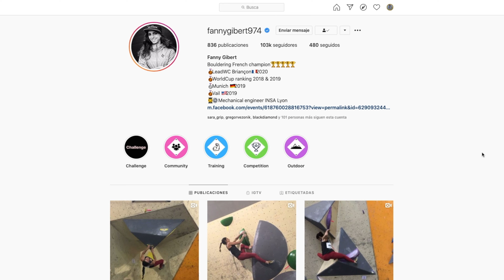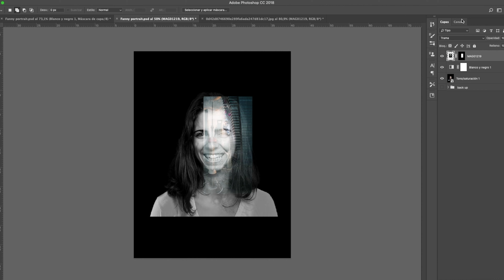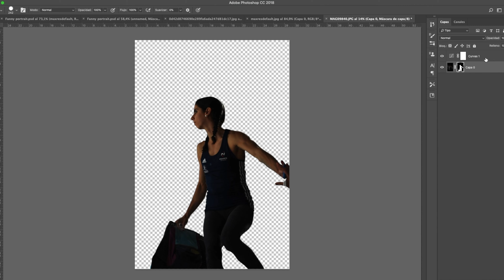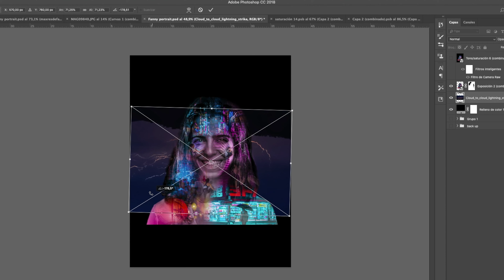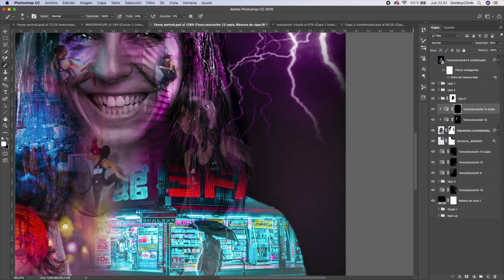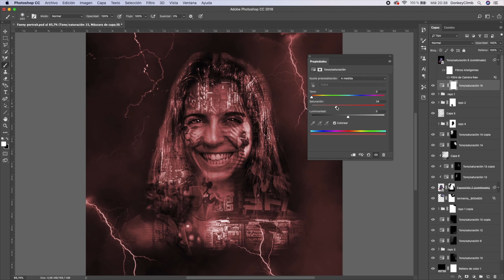Climbing Art Series || Fanny Gibert || Photoshop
Continuing with this Climbing Art Series we have Fanny Gibert, one of our favourite indoor climbers. Fanny is one of the strongest boulder competitors in the IFSC World Cup circuit. She has been training very hard to get the opportunity to participate in the first Olympic Games where climbing is included, but being  in the middle of a pandemic is, still, uncertain. If the next competition cannot be held next November, the Olympic committee will allocate the last female quota place for Europe to the Ukranian Jenya Kazbekova, based on the World Championship 2019 results. Let’s see what will happen then.
For now, I hope you enjoy this video!! Have a good one!

Feel free to check it if you want to see the full videos and more competitions.